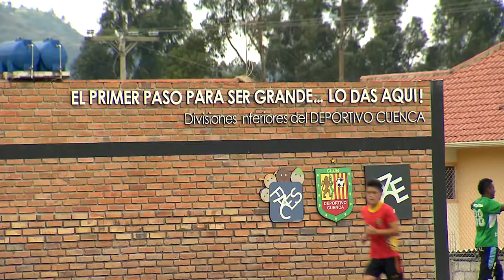Trailer programa 23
Domingo 31 de agosto 22h30